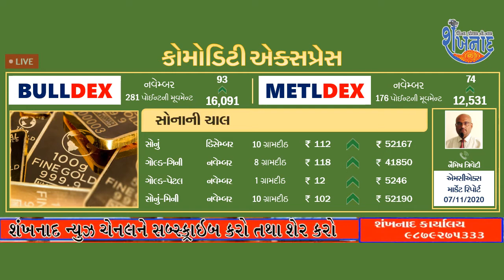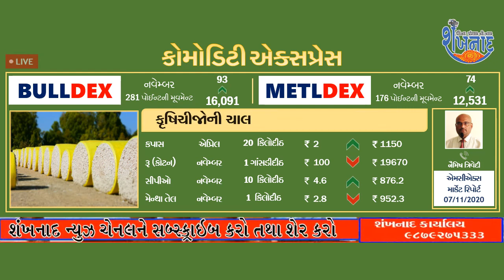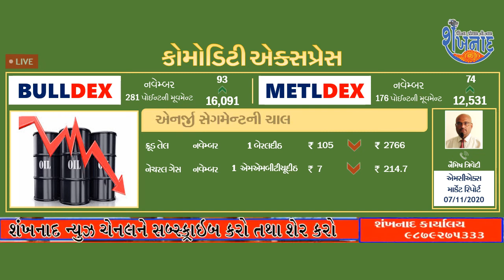કોમોડિટી એક્સપ્રેસ - સોના-ચાંદીમાં આગઝરતી તેજી, ક્રૂડ તેલ લપસ્યું